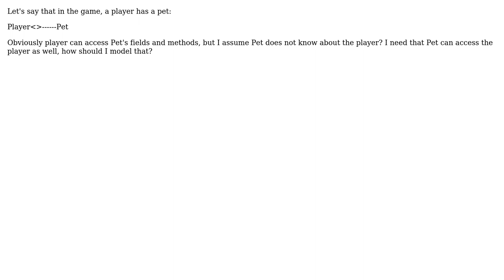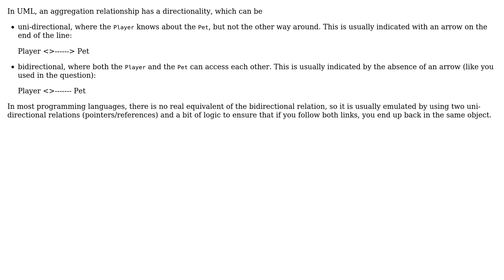Software Engineering: Class diagrams - do aggregated/composed classes automatically see each other?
With thanks & praise to God, and with thanks to the many people who have made this project possible! | Content (except music & images) licensed under CC BY-SA | Music | Images & others | With thanks to user John V user Bart van Ingen Schenau and the Stack Exchange Network Trademarks are property of their respective owners. You are responsible for your own actions.